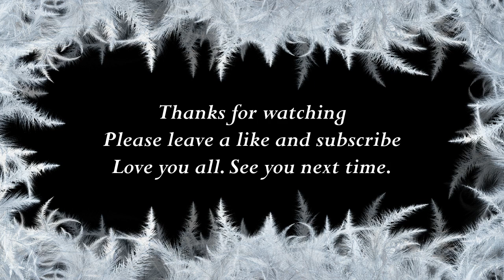How to say Bessie in Korean